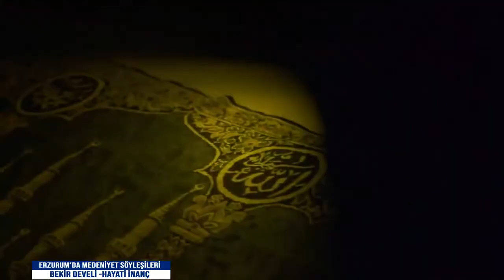Erzurum Medeniyet Söyleşisi -Hayati İnanç- Bekir Develi - 07112020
Bu kanal Hayatilm TV resmi youtube kanalıdır.